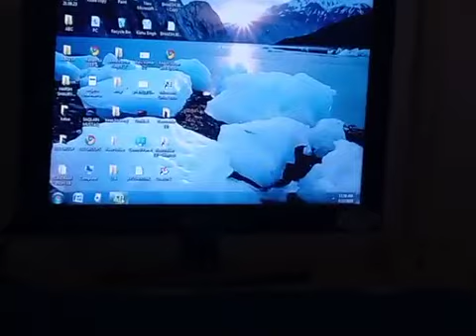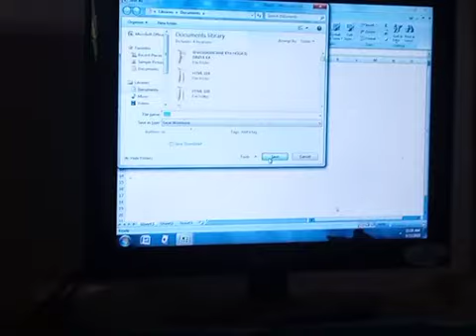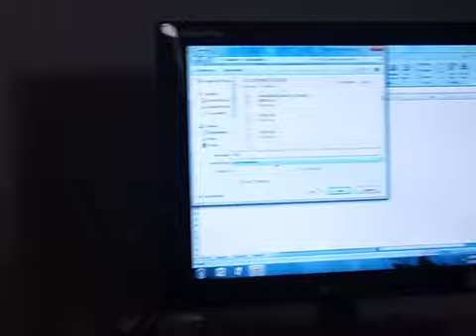8A - How to Learn MS Excel 4th - 4th of 7th Parts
Calculation in same sheet
Calculation in multiple sheets
Calculation in multiple Files
Range or Series Selection
Alternate selection with Ctrl key
Types of addition in Excel
Manual Addition
SUM Formula Addition
AutoSum Addition